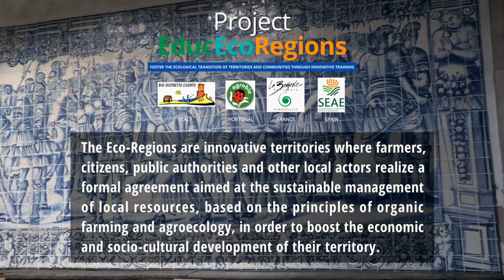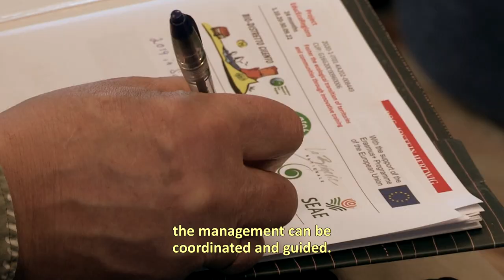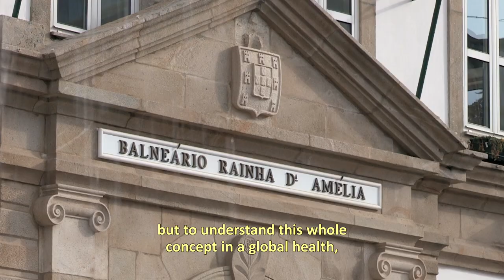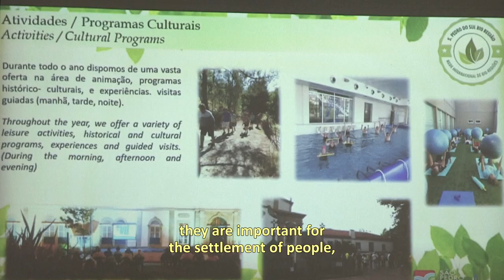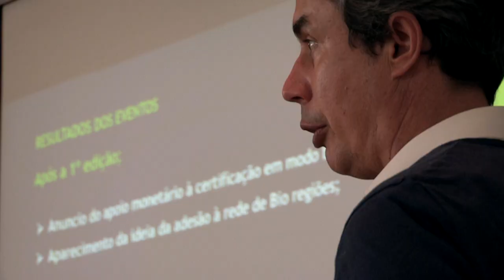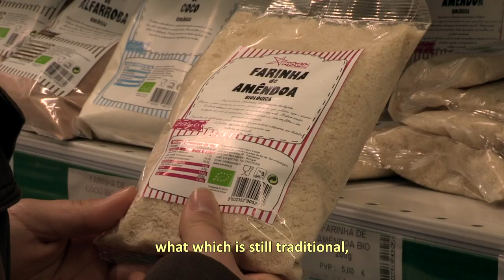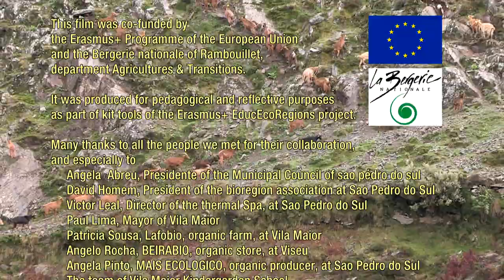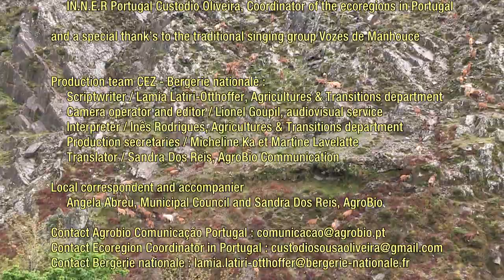Sao Pedro do Sul, an eco-region in Portugal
This film was co-funded by the Erasmus+ Programme of the European Union and the Bergerie nationale of Rambouillet, department Agricultures & Transitions.
It was produced for pedagogical and reflective purposes as part of kit tools of the Erasmus+ EducEcoRegions project.

Many thanks to all the people we met for their collaboration, and especially to
     Angela  Abreu, Presidente of the Municipal Council of sao pédro do sul
     David Homem, President of the bioregion association at Sao Pedro do Sul
     Victor Leal, Director of the thermal Spa, at Sao Pedro do Sul
     Paul Lima, Mayor of Vila Maior
     Patricia Sousa, Lafobio, organic farm, at Vila Maior
     Angelo Rocha, BEIRABIO, organic store, at Viseu
     Angela Pinto, MAIS ECOLOGICO, organic producer, at Sao Pedro do Sul
     The team of Vila Maior Kindergarden School
     The team of Escola Superior Agraria de Viseu
     The inhabitants of Covas Do Monte village & “Coelheira”

and also to
     The Team of AgroBio Portugal
     Jaime Fereira, Director of AgroBio, Lisbonne
     Sandra Dos Reis, AgroBio Communication, Lisbonne
     IN.N.E.R Portugal Custodio Oliveira, Coordinator of the ecoregions in Portugal

and a special thank’s to the traditional singing group Vozes de Manhouce

Production team CEZ - Bergerie nationale :
     Scriptwriter / Lamia Latiri-Otthoffer, Agricultures & Transitions department
     Camera operator and editor / Lionel Goupil, audiovisual service
     Interpreter / Inês Rodrigues, Agricultures & Transitions department
     Production secretaries / Micheline Ka et Martine Lavelatte
     Translator / Sandra Dos Reis, AgroBio Communication

Local correspondent and accompanier
     Angela Abreu, Municipal Council and Sandra Dos Reis, AgroBio

This work is under licence Creative Commons. You are free to share, copy and distribute this work under the following terms : Attribution - Non Commercial use - No Derivatives